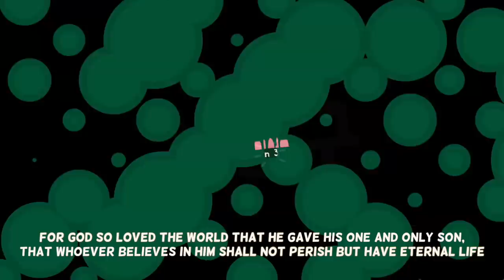빅히어로 영어공부 구간반복 #23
영어훈련은 표현을 익히는 input과 말하는 연습을 하는 output을 병행하는게 중요합니다! 영화 쉐도잉으로 표현을 익히시고 전화영어로 또는 외국인 친구와 대화하며 말하는 연습을 많이 해보세요!

예습-한영통합자막-영어자막-무자막-복습 순서입니다.

미드,영화로 구간반복, 쉐도잉 영어공부를 하실 수 있게 영어공부자료를 업로드합니다.